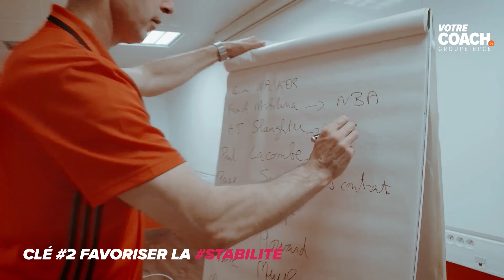Vincent Collet, Basket-ball - Mes 5 clés pour réussir un recrutement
Vincent Collet, entraîneur de la SIG Strasbourg et de l’Équipe de France de basket-ball nous explique comment constituer une équipe pertinente : «  Par ses enjeux, sa complexité, ses surprises, le recrutement est une période pleine d’intérêts. Au départ, vous avez un puzzle idéal. Mais chaque signature de joueur modifie, pour des raisons financières, sportives ou humaines, la recherche des pièces suivantes… »